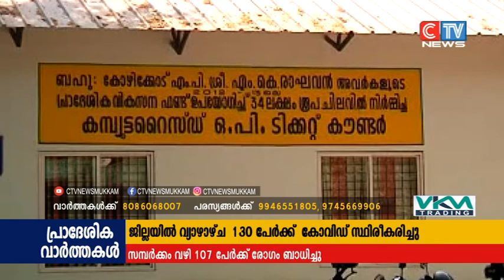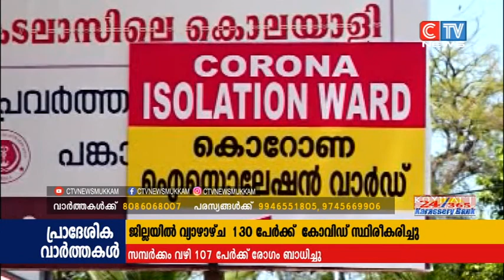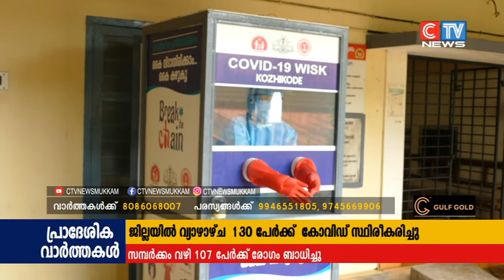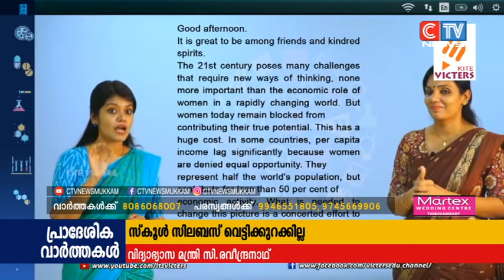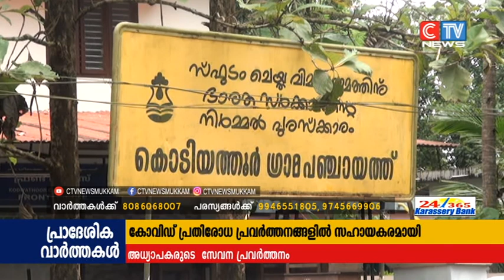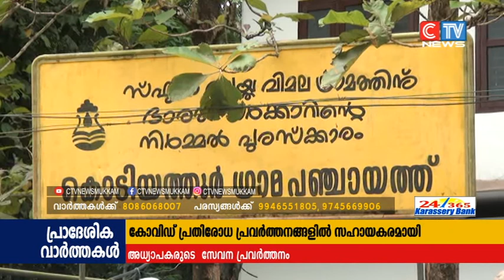CTV NEWS 20 8 2020